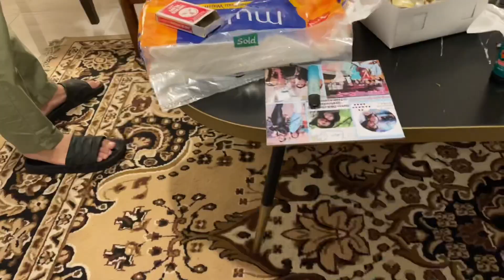Games “Polisi Maling” bersama beberapa cast Love Story The Series